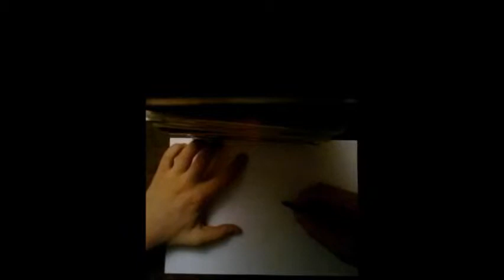Drawing dodoria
( #  27 ) In this video i show you how draw dodoria.Hope you enjoy it.